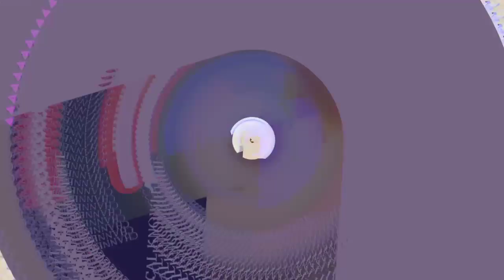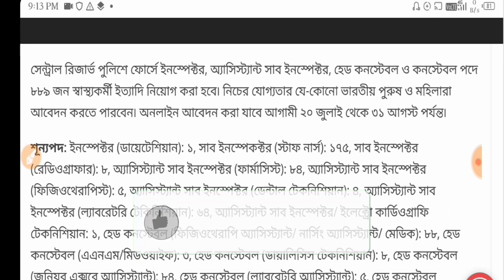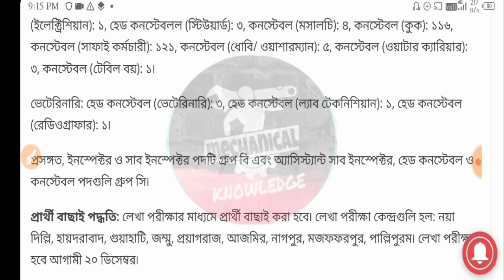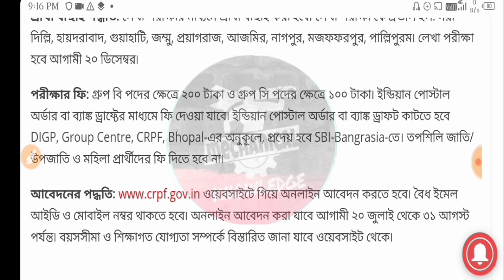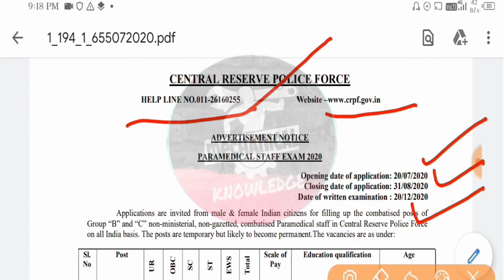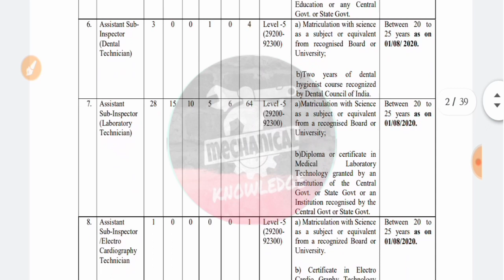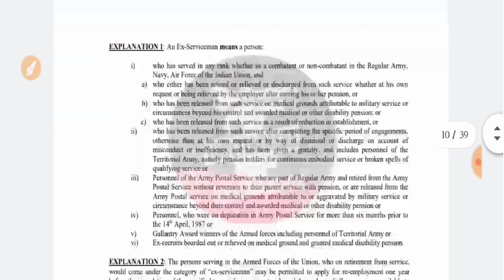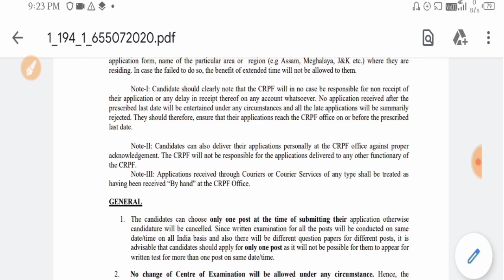Bengali||CRPF এ একাধিক নিয়োগ | CRPF Job vacancy 2020 | apply govt Job |online|mk